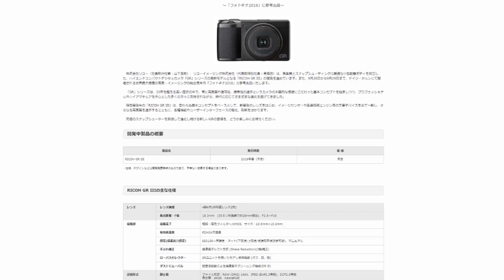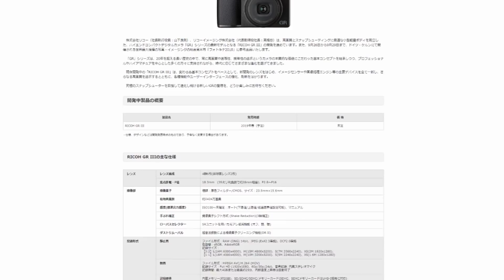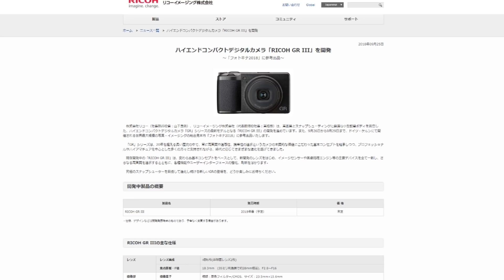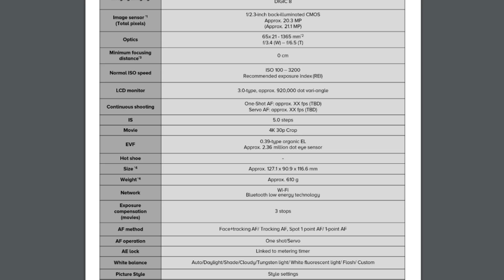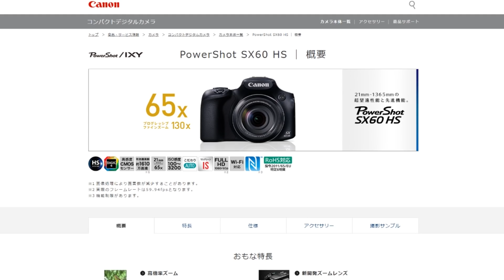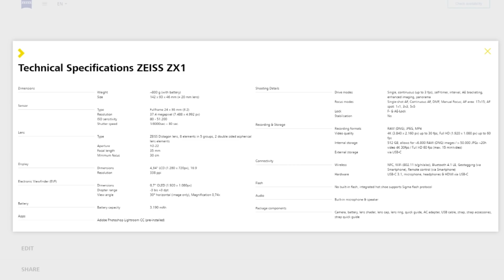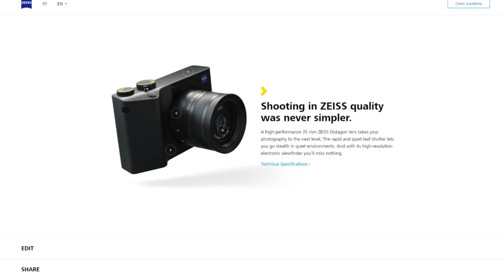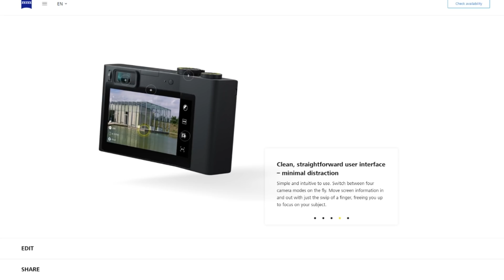GRIII SX70HS ZX1 三者三様、最近発表されたコンデジ(?)について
0:37～　GRIIIについて
4:24～　SX 70HSについて
8:13～　ZX1について

フォトキナやその周辺で発表されたレンズ一体型カメラ－いわゆるコンデジについてまとめてみました。どれも方向性は異なりますが、正常進化したものや革新的なもの、三者三様で面白いです。